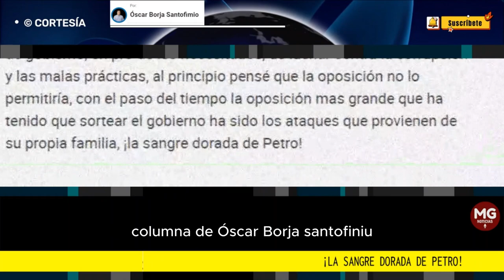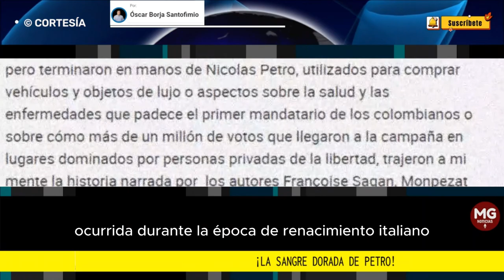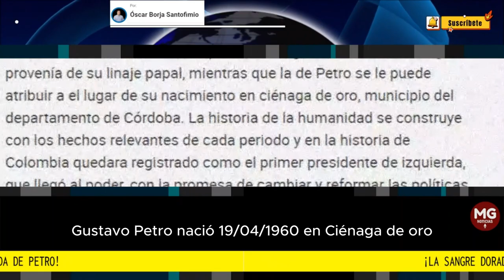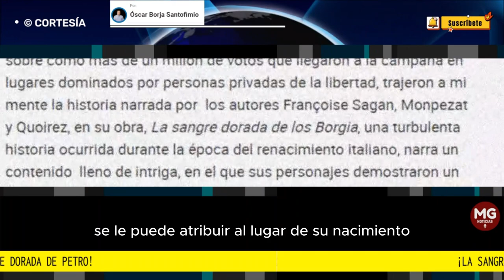LA SANGRE DORADA DE PETRO 🔴 Por Óscar Borja Santofimio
Entonces me ubico en la realidad, la coincidencia con la familia papal de Gregorio Antonio y lucrecia Borgia con los Petro, no era por los comportamientos, intrigas, avaricia o escándalos de corrupción, la sangre dorada de los Borgia provenía de su linaje papal, mientras que la de Petro se le puede atribuir a el lugar de su nacimiento en ciénaga de oro, municipio del departamento de Córdoba.
columna ÓSCAR BORJA SANTOFIMIO